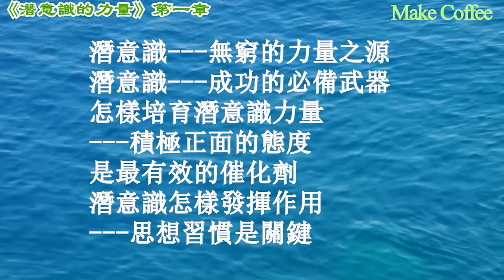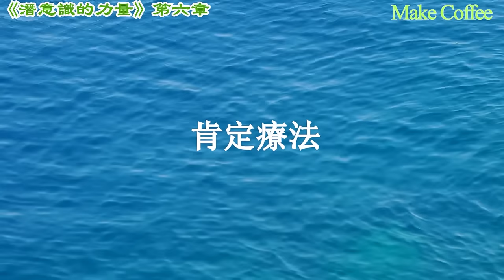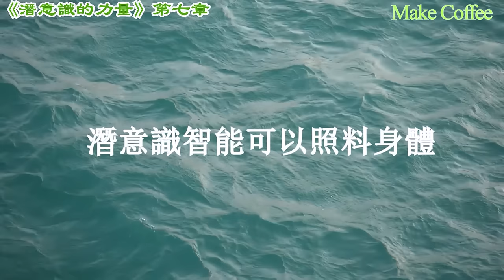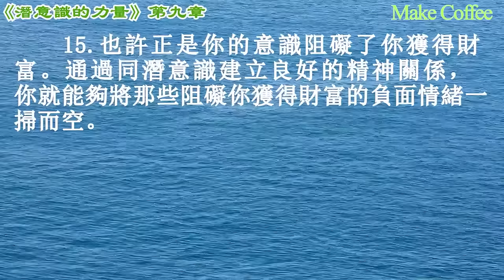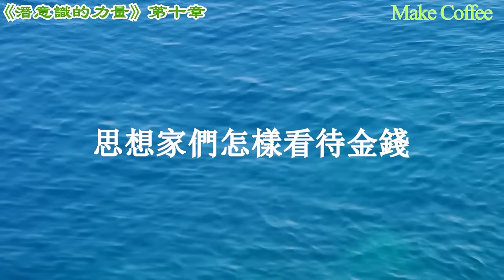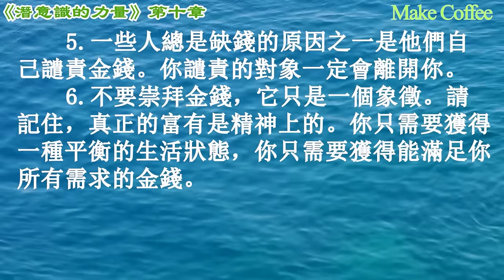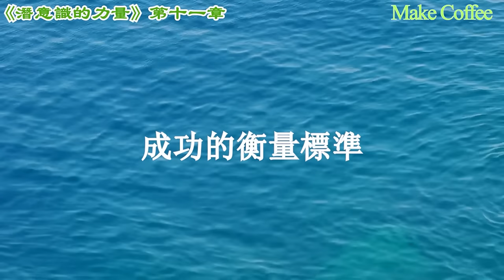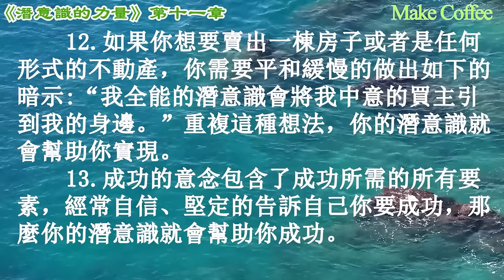【有聲書】潛意識的力量【上】整合版(本書共2集）|奇跡隨時發生，你準備好迎接它了嗎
1963年，潛意識心理學權威、潛意識成功學創立者約瑟夫·墨菲博士出版了《潛意識的力量》一書。在書中，墨菲博士以科學的態度闡明了潛意識的存在，並列舉了大量來自生活的實例，以說明潛意識的影響力。
他鼓勵人們挖掘自己內心深處的潛意識力量，達到心想事成的境界，實現自己的夢想人生。
半個世紀以來，這一理念影響了美國好幾個世代的勵志作家與演說家，並成為了《秘密》、《吸引力法則》等書的思想源頭。這本書改變了數百萬人的思考方式。
同時，他還向我們介紹了一些簡單而有效的的練習方式，通過這些練習，我們將學會如何吸引豐盛的財富；如何獲得事業的成功；如何建立和諧的人際關係；如何經營美滿的婚姻家庭；如何戰勝內心的恐懼；如何在思想上永葆青春；如何追尋幸福的人生……

作者簡介
約瑟夫·墨菲（Joseph Murphy ,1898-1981）是哲學博士、神學博士、法學博士，也是一位深受世人尊重的思想家和心理學家。作為“潛意識的力量”運動的發起者，他花了將近五十年的時間，透過書信、寫作、顧問、演講等各種形式，向世人傳播人生的法則和生命的內在含意。
他繼承了我們熟知的勵志大師如詹姆士·艾倫（James Allen），戴爾·卡耐基（Dale Carnegie），拿破崙·希爾（Napoleon Hill）等人的思想，同時也是托尼· 羅賓斯（Tony Robbins），齊格·齊格勒（Zig Ziglar）和厄爾·南丁格爾（Earl Nightingale）等當代勵志演講大師的先驅。
墨菲博士一生中，著有幾十部心理學和潛能開發方面的作品，被翻譯成數十種語言，銷售量達數千萬冊。《潛意識的力量》是其最核心、最暢銷的著作。
作品目錄
00:00 引言 奇跡隨時發生，你準備好迎接它了嗎
20:28 第一章 靈魂深處的寶藏
45:49 第二章 心靈工作的原理
01:23:19第三章 潛意識的神奇效力
01:47:09第四章 古代精神療法
02:14:58第五章 當代精神療法

02:40:53 第六章 實用精神治療技巧
03:21:43 第七章 持續一生的潛意識功能
03:40:44第八章 怎樣能達到目標
03:58:49第九章 如何運用潛意識致富
04:15:46第十章 富足的權利
04:34:42 第十一章 潛意識是你成功的搭檔

💖歡迎嘗試本頻道裡的其他影片💖

👏【肯定句】我是無限可能的|我潛力無限|凡我做之事必成|我擁有實現夢想的力量|愛冥想肯定語系列

👏 秘密365天實踐版|集合“秘密”三部曲所有精華，教你21天學會“吸引力法則”！

👍課程&療愈&訓練營：

✨催眠NLP課程&療愈             催眠技術學習以及應用，
                                         包含催眠個案（身心合一，學習加體驗）

✨財富量子顯化訓練營          翻轉你的財富DNA
✨吸引力法則訓練營
✨ 重編人生劇本&2.0版本以上的你

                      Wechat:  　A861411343